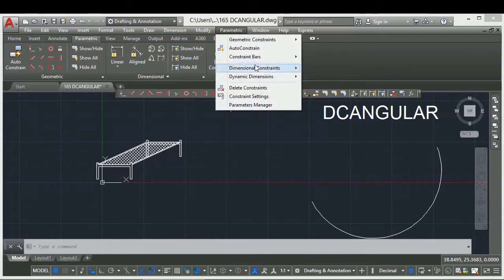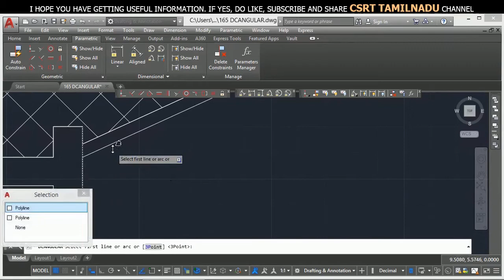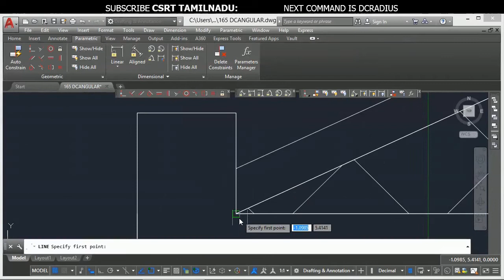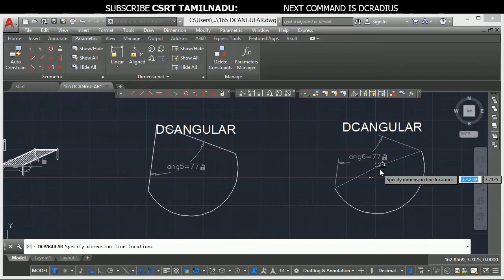165 (PARAMETRIC TOOL) (DCANGULAR) ANGULAR DIM CONSTRAINTS, 3POINT ANGULAR DIM CONSTRAINTS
"DCANGULAR COMMAND AUTOCAD, CREATING ANGULAR DIM CONSTRAINT AND 3POINT ANGULAR DIM CONSTRAINTS,

PARAMETRIC TOOLS

ANGULAR DIMENSIONAL CONSTRAINT

(DCANGULAR)

DCANGULAR COMMAND AUTOCAD,
CREATING ANGULAR DIMENSIONAL CONSTRAINT,
CREATING 3POINT ANGULAR DIMENSIONAL CONSTRAINT,
USES OF DCANGULAR COMMAND,
HOW TO ACCESS DCANGULAR COMMAND,
3POINT OPTION,"